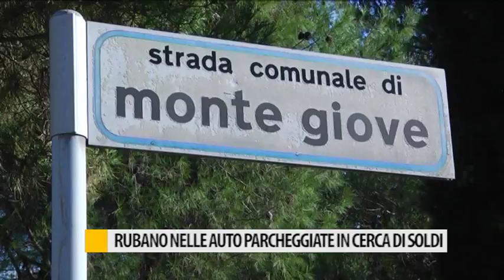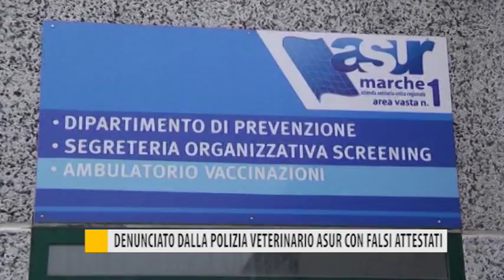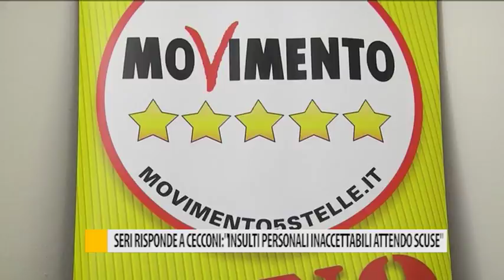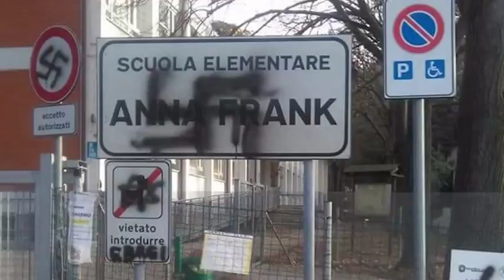Occhio alla NOTIZIA 20 novembre 2017